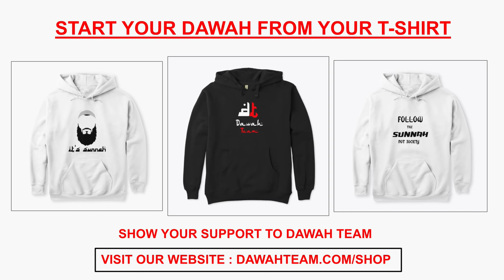🚨HOW TO DEVELOP COURAGE AND BRAVERY🤔 - Mufti Menk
Topic : 🚨HOW TO DEVELOP COURAGE AND BRAVERY🤔 - Mufti Menk